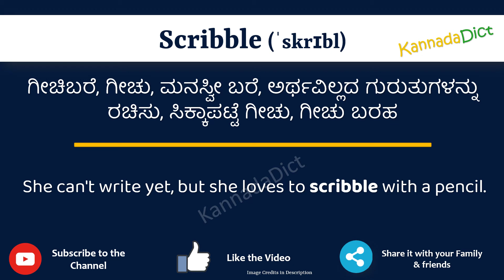Scribble Meaning in Kannada | Scribble in Kannada Dictionary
In this video, we will understand the meaning of Scribble in Kannada and learn the pronunciation of Scribble in Kannada.

 That is, you will understand Scribble meaning in Kannada as well as how to speak Scribble in Kannada,

What is the proper way to speak Scribble in Kannada?

So, Let’s learn the word Scribble in Kannada in just one minute.

Let’s, understands Scribble examples in Kannada